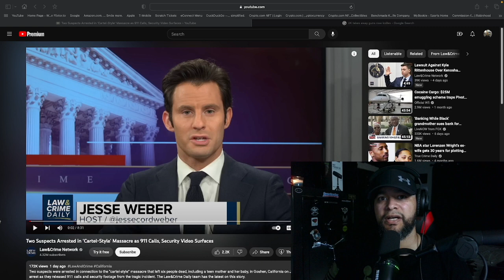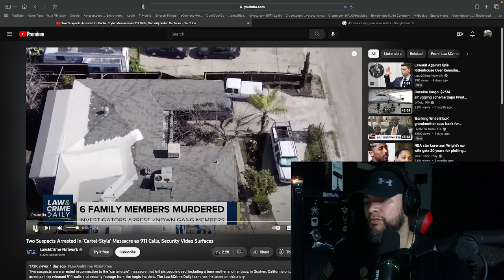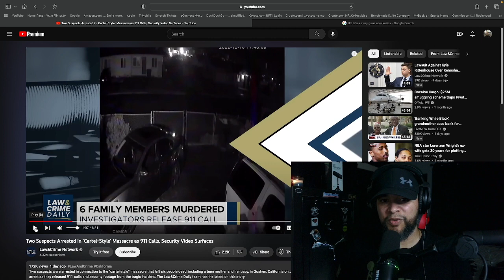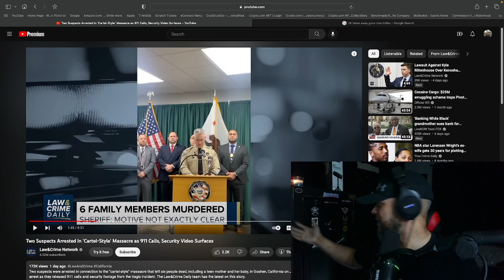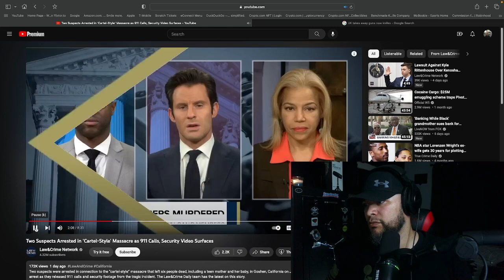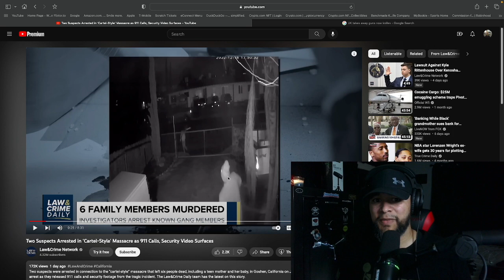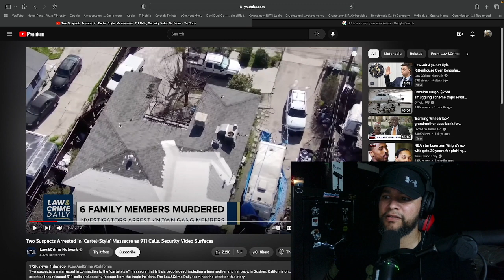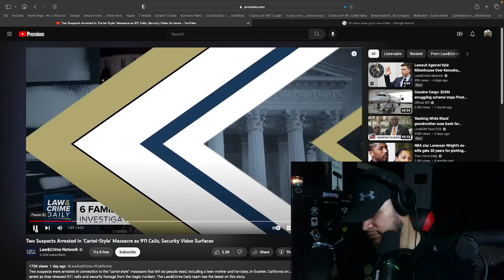Suspects Arrested in Cartel Style Massacre case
Suspects Arrested in Cartel Style Massacre case. Criminals break into a home and delete a family of 6. Don't be a victim